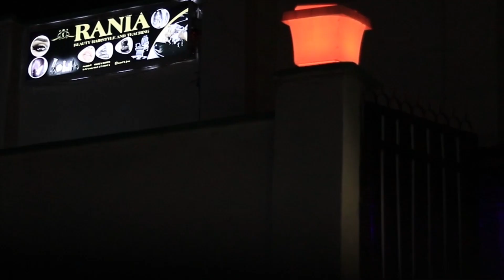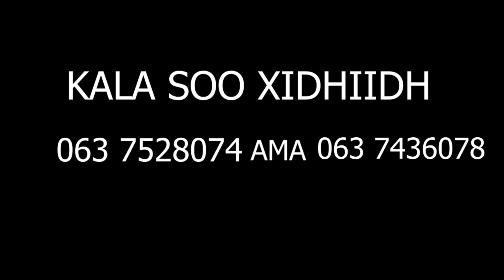Madaxweynaha Somaliland Oo Sharci-darro Ku Tilmaamay Go’aamadii Shirkii Burco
Madaxweynaha Somaliland Oo Sharci-darro Ku Tilmaamay Go’aamadii Ka Soo Baxay Shirkii Burco